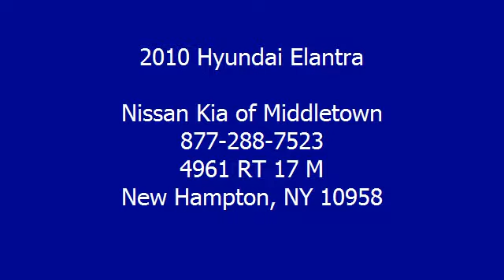2010 Hyundai Elantra - Nissan Kia of Middletown - New Hampton, NY 10958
Nissan Kia of Middletown
4961 RT 17 M

For Sale: 2010 Hyundai Elantra
VIN: KMHDU4AD5AU135642
Engine: 4 Cyl.
Drivetrain: FWD
Transmission: Automatic
Mileage: 48,052
Color: White (exterior) Beige (interior)

Features:
2010 Hyundai Elantra 4 Dr Sedan.